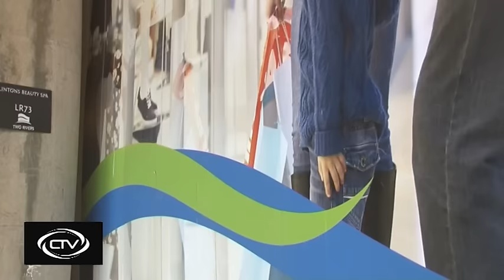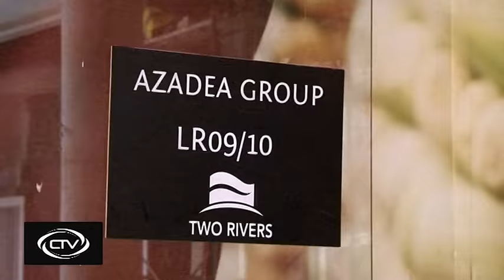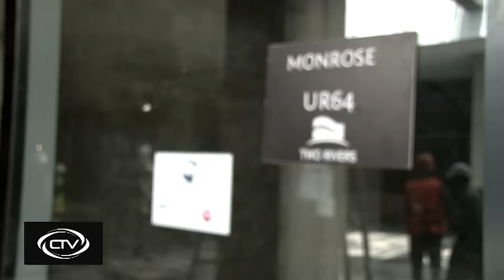Centum’s Two Rivers gets Vision 2030 flagship project status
Two Rivers development, a project of Centum Investments has been given the vision 2030 flagship project status. The project, which is touted to be the biggest shopping and lifestyle development in East and Central Africa, is located within a 102 acres piece of land in Nairobi’s diplomatic blue zone, Limuru road.